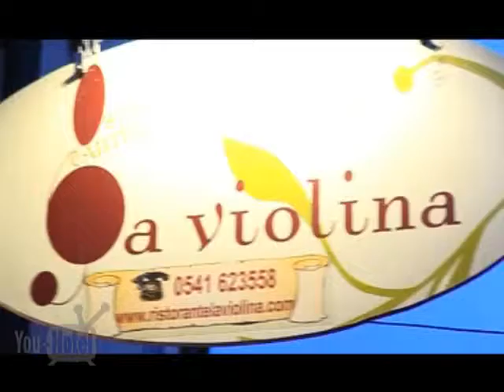Osteria Cantinetta La violina 30 sec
Vicolo Denzi, 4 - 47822 Santarcangelo

La razza Chianina è la più antica d'Italia ed è una tra le più vecchie del mondo. Troviamo testimonianze documentate della sua presenza nella vita degli Etruschi e dei Romani. Da allora la Chianina, dalla Val di Chiana, si è espansa in tutto il Centro Italia raggiungendo molte altre regioni italiane prima, e molti Paesi e Continenti poi. La Chianina, fino agli anni 50 utilizzata soprattutto nel lavoro dei campi, è passata, attraverso un secolo di selezione e miglioramento, ad una spiccata e specializzata attitudine alla produzione di carne, consentendogli di diventare la migliore razza da carne nel mondo.